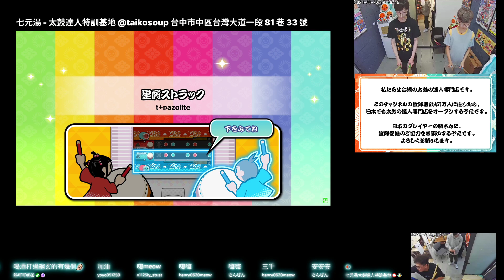星屑ストラック むずかしい ★7 フルコンボ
星屑ストラック
むずかしい ★7

フルコンボ
スコア：993970
良：328
可：17
不可：0
連打数：283
最大コンボ数：345